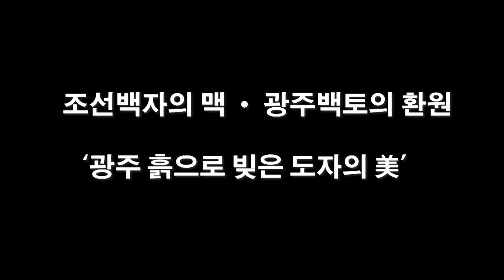조선백자의 맥 · 광주백토의 환원 ‘광주 흙으로 빚은 도자의 美’ jmb방송